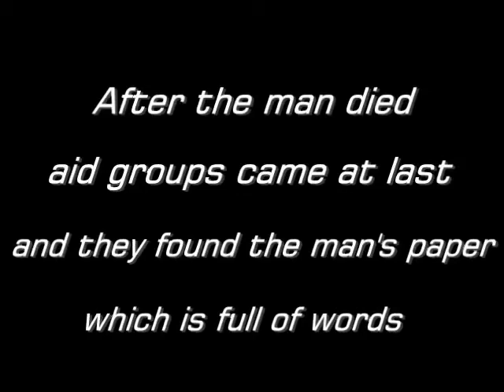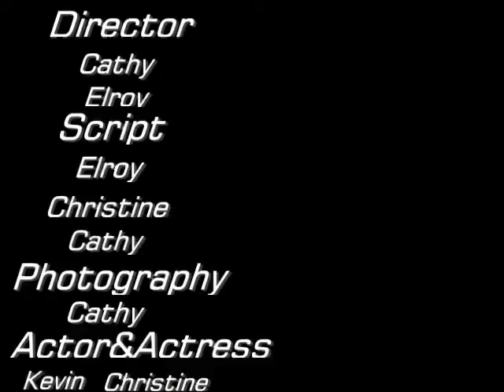"Angle Beats" by Grape Group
These movie shorts were made as part of a project with a school in Sydney, Australia.  Students produced a movie with a full soundtrack (voice, music, and sound effects), and then stripped out the soundtrack, exchanging silent movies between schools.  Then students added their own imagined versions of soundtracks to the silent films.  In addition to being engaging and interesting for the students, I believe there's evidence here of authentic learning in language and culture.